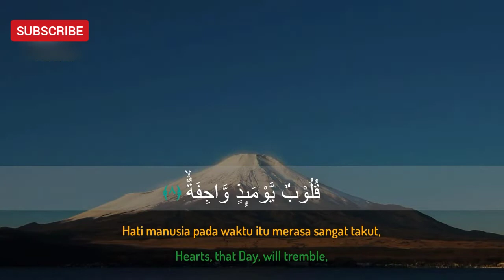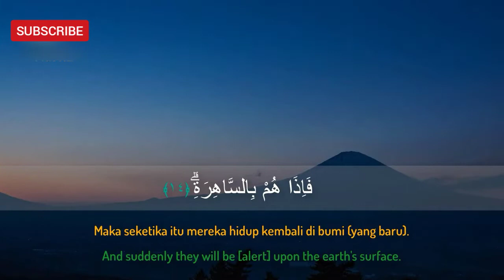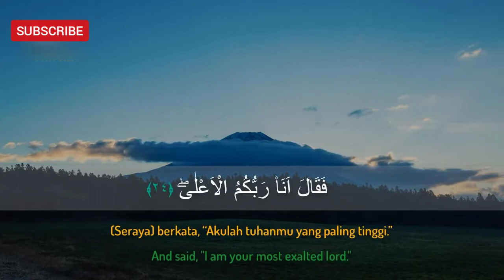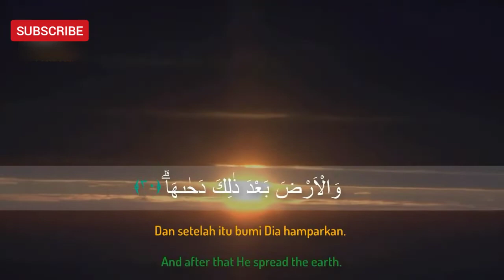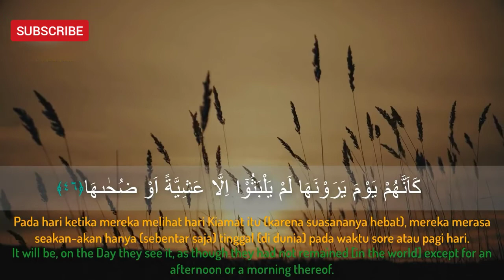Surah An-Nazi'at سورة النّازعات | Salim Bahanan | Beautiful Voice